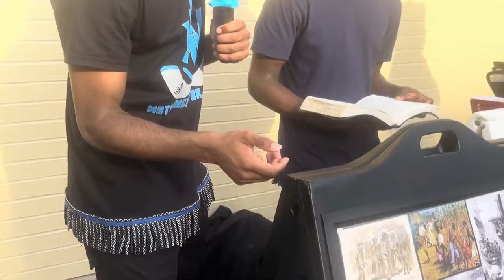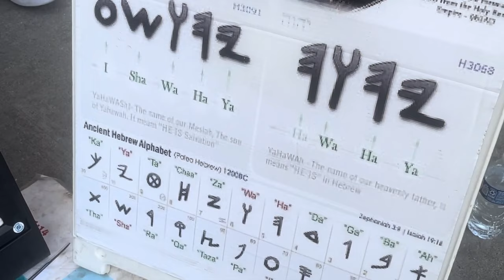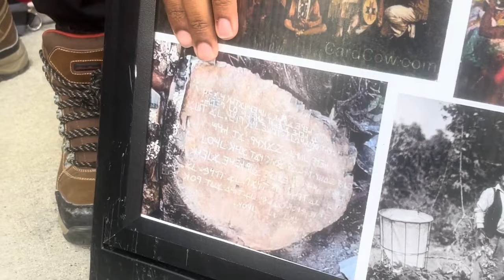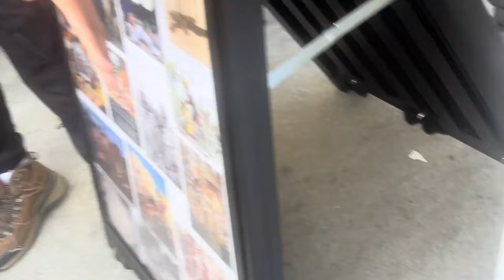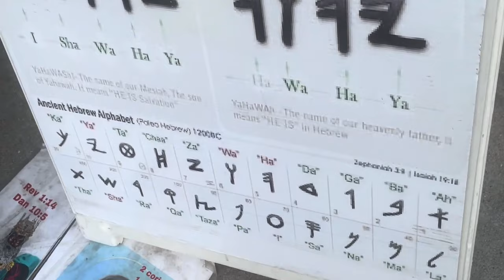We Caught This Israelite *Red Handed* Buying On The Sabbath Day😡‼️